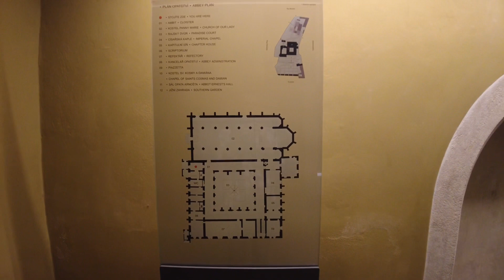Emmaus Monastery - Prague, Czech Republic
The Emmaus Monastery, called Na Slovanech in the Middle Ages, is an abbey established in 1347 in Prague. It was the only Benedictine monastery of the Kingdom of Bohemia and all Slavic Europe.

In the 1360s, the cloisters of the Monastery were decorated with a cycle of 85 Gothic wall paintings with parallels from the Old and New Testaments.

The Gothic cloisters also feature original faded frescoes with bits of Pagan symbolism from the 14th century. The monastery was baroquised in the 17th–18th centuries and the two church towers were added.

Charles IV, Holy Roman Emperor gave to the just-founded monastery the manuscript Reims Gospel, it was probably lost from Prague in the time of the Hussite Wars, the manuscript later became part of the Reims Cathedral treasury.

The monastery became a center of culture and art, students of Saints Cyril and Methodius studied there in addition to Jan Hus.

During the Second World War the monastery was seized by the Gestapo and the monks were sent to Dachau concentration camp.

The monastery building and vaults were destroyed by a U.S. bombing raid on Prague on 14 February 1945.

The modern roof with steeples was added in the 1960s. Returned to the Benedictine order in 1990, the monastery is administered by three monks, two of whom live there.

-Wikipedia